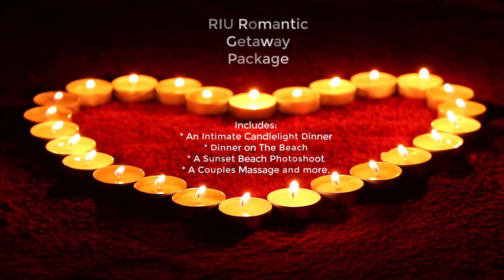How To Make Everyday Valentine's Day on Your Romantic Getaway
In this video I share a great way on how you can make Everyday Valentine's Day on Your Romantic Getaway. Download Your Free Guide on The Top 7 Destinations on Any Budget

For a great Couples Spa Experience, Check out Couples Resort All-Inclusive Unlimited Spa with their Oasis Spa Experience

To add a little more intimate feel to your Romantic Getaway, here's a great article on RIU's Romantic Getaway Package

Question of the Day: What is one thing you do often with your spouse or significant other to show them you care, big or small? Make sure to share that one thing in the comments below.

***If you want a more customized itinerary catered to you and your significant other’s wants and needs, you can schedule your complimentary Romantic Getaway Session. This session will allow me to get a more in depth idea of your trip plans based on your specific wants and needs for your Romantic Getaway later this year or next year.

About this video: I share a great way to enjoy your Romantic Getaway with your loved one and I also provide two great resorts to visit on your next Romantic Getaway to enhance the experience and make the vacation a great one you both will never forget.